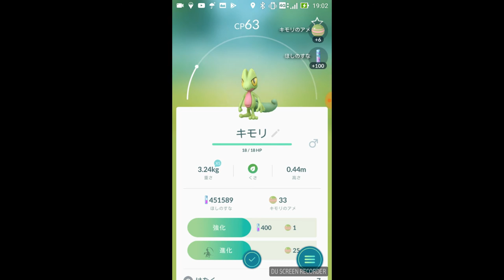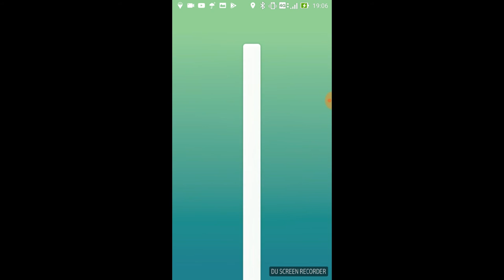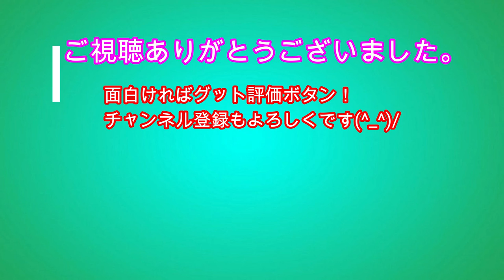【ポケモンGO】色違い欲しい！クチートレイド ４連戦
色違いポケモン「クチート」をゲットしたい！４連戦してみた！